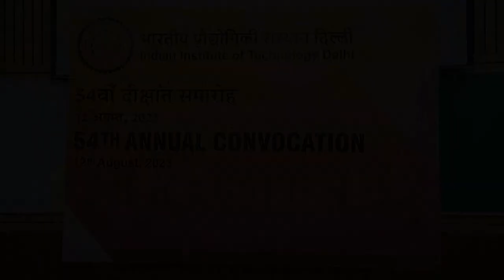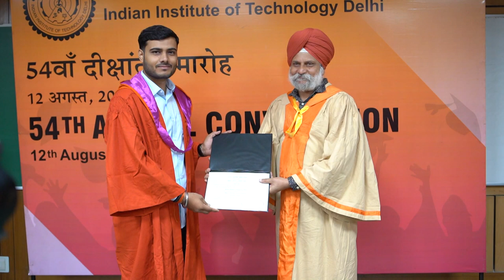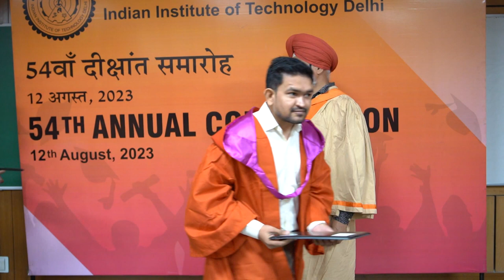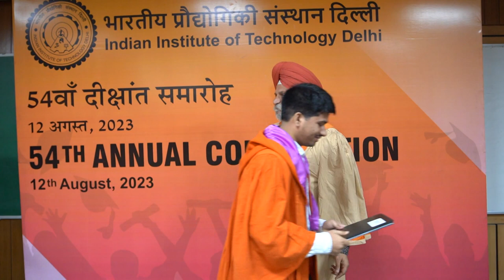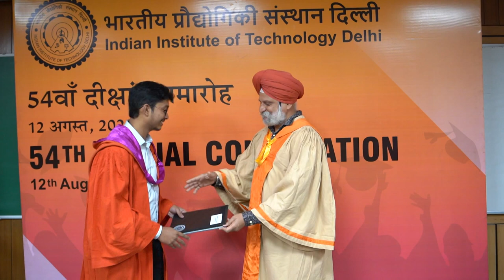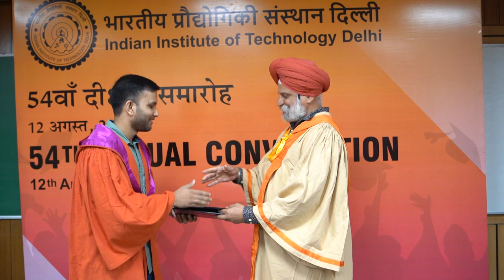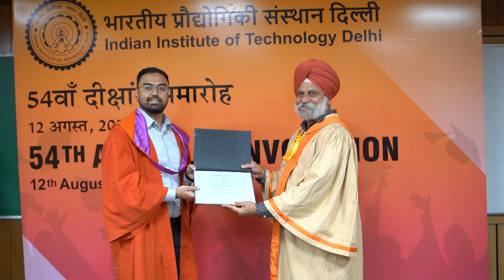Convocation 2023 - 308